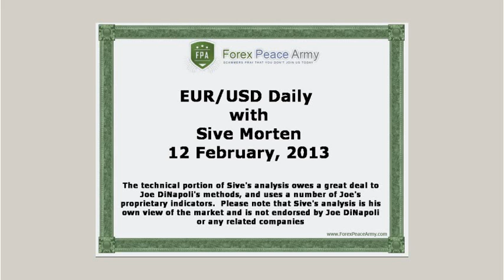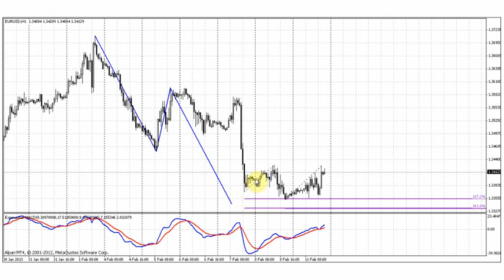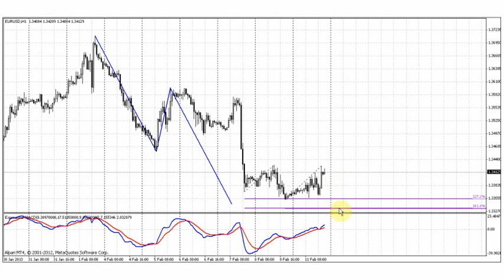Forex Peace Army|Sive Morten EUR Daily 02.12.13